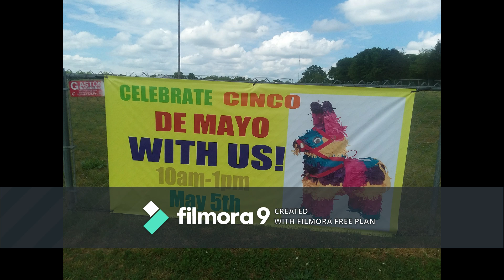The Barnyard Flea Market Presents The Easter Bunny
Created with Wondershare Filmora. My first Parkbench.com/Dallas-Township community video. Easter Egg Hunt and Easter Bunny visits The Barnyard Flea Market in Dallas.